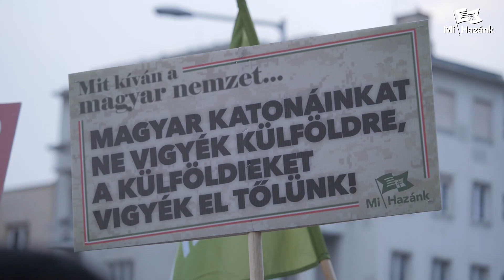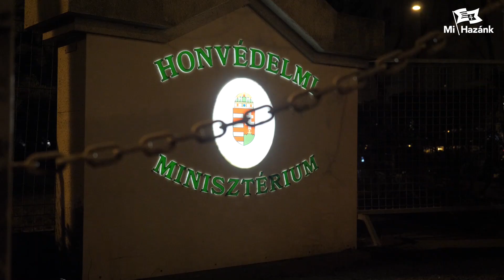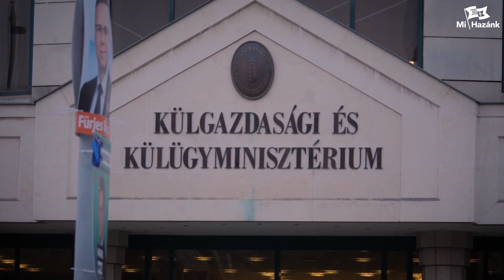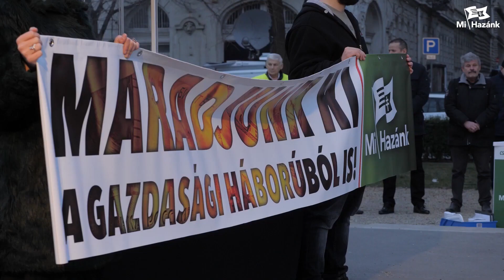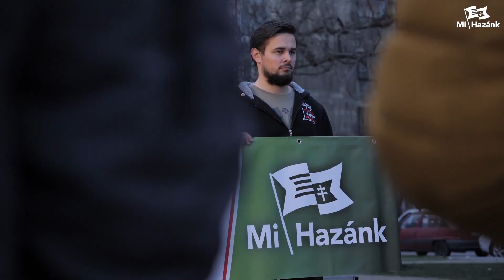"Az egypólusú világrend áll a háború mögött!" - a tüntetésen elhangzott beszéd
Március 3-án a Külügyminisztériumtól vonultunk a Honvédelmi Minisztériumhoz, hogy tiltakozzunk a katonai és a gazdasági háborúban való részvétel ellen.